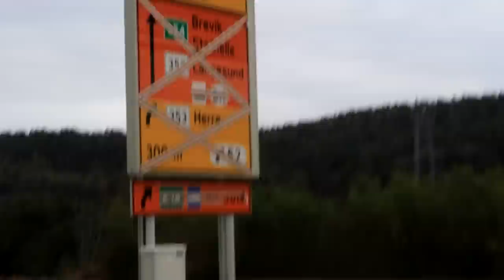Tomo namai pasiekti! | Naujo maršruto planavimas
Music
ES_Forever Blue (SLCT Remix) - Arch Tremors
ES_You'll Be on My Mind - waykap